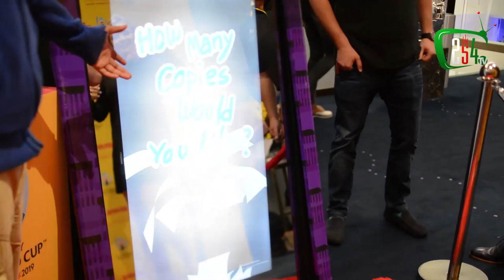DHL Rugby World Cup Meet & Greet Event Highlights.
Watch The Highlights Of The DHL Rugby World Cup Meet & Greet Event by 254 Entertainment.